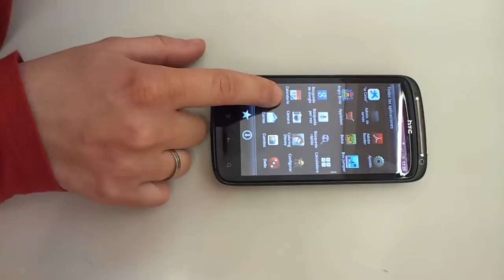las siete pantallas y su bloqueo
en este video se muestra como bloquear el telefono y sus siete pantallas